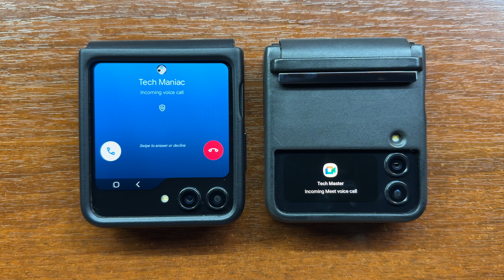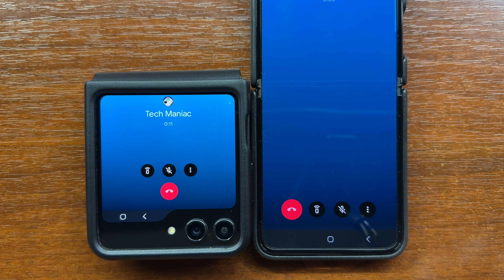Samsung Z Flip 5 vs Samsung Z Flip 4 Google Duo Meet Outgoing & Incoming Calls on Cover Screens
Testing the Google Duo (Meet App) incoming call on cover screens of my Samsung Galaxy Z Flip 5 and Z Flip 4. Using the Good Lock for adding Google Meet to cover screens. However, on the Z Flip 4 it looks ridiculous.